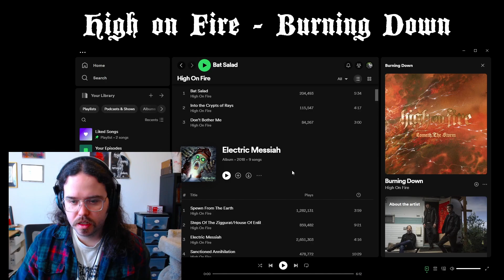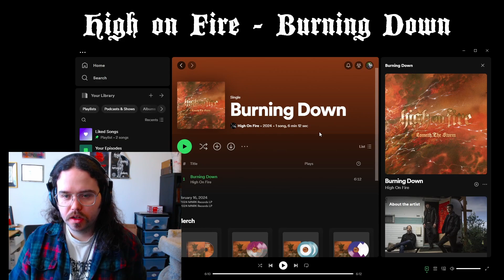This is High on Fire! Burning Down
Checking out the brand new song from stoner/doom/sludge/whatever-it-is metal band High on Fire, entitled Burning Down. Their new album, "Cometh the Storm" is set to be released April 19